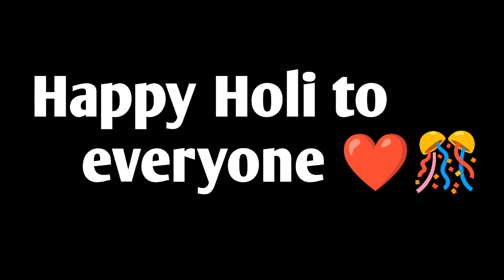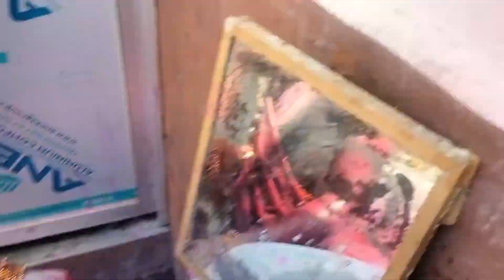Holi Celebration 2024🤩🎊|Holi Dhamaka celebration|kanpur Holi |LTR Vlogs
Your Queries👇
Independence day
independence
15 August
Vloging Video
New Vlogs 2022
kanpur vlogs
Lucky The Rider Vlogs
New Vlogger
Night vlogs
New vloger
lifestyle vlogs
daily vlogs
Kanpur blogers
Daily
Daily vlogs
Travel
Traveling vlog
Traveling
college
college vlogs
trending
viral video